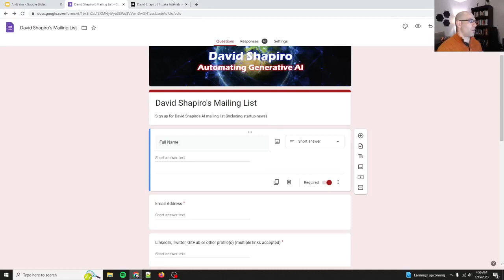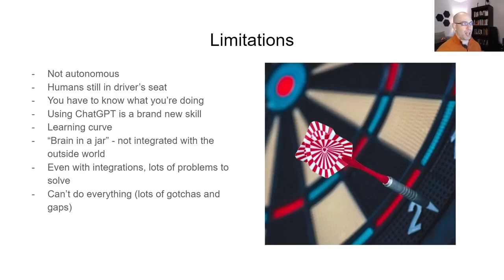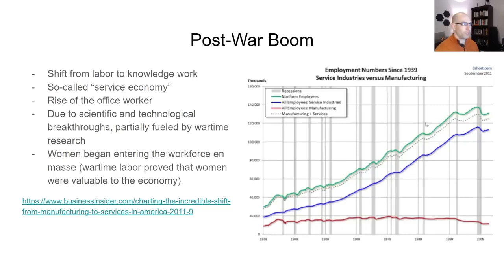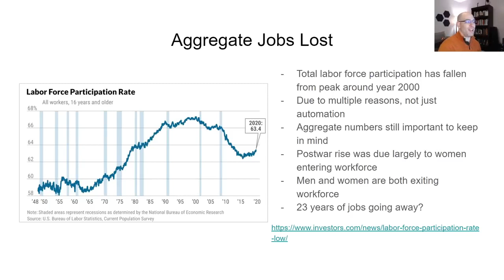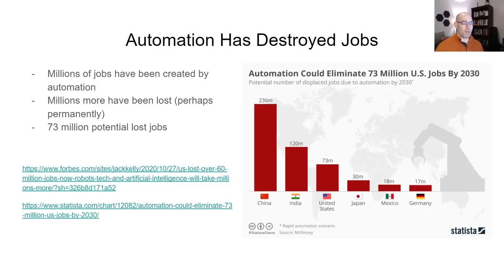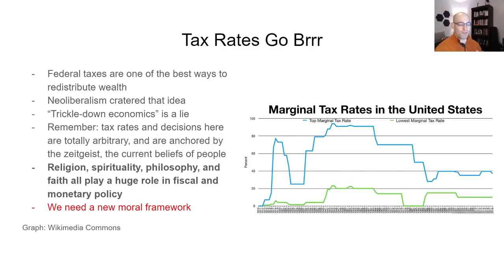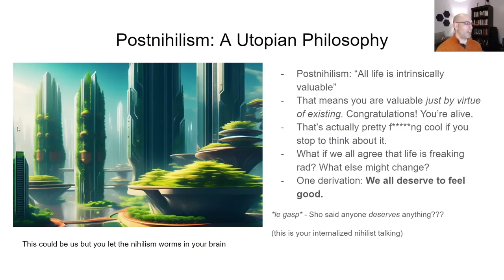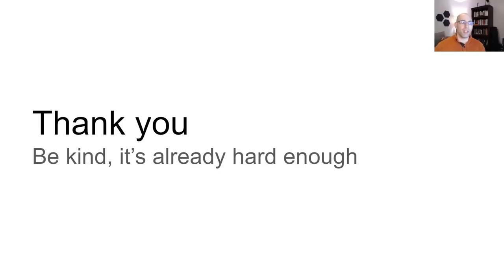AI Jobpocalypse: How tech like ChatGPT will impact your life by 2030 (and what to do about it)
00:00 - Introduction, Patreon, and Mailing List
01:47 - AI & You
02:18 - Context: What is going on with AI today?
03:28 - Why now? What's changed?
05:08 - Frictionless Usability + Flexibility
06:21 - ChatGPT Limitations
08:37 - ChatGPT Strengths
10:11 - Pivot to Data and Trends
10:33 - Industrial Revolution & Steam Engine
12:16 - Agricultural Revolution - Tech Destroyed Farm Jobs
13:43 - Post-War Boom Jobs Growth
15:23 - Information Age - New Job Categories
16:56 - Exponential Population Growth as a Driver of Economic Growth
18:22 - "Tech always creates new jobs!"
18:38 - Economic Compaction & Carrying Capacity
20:54 - Aggregate Jobs Lost - Total Labor Force Participation Rate
23:20 - NEETs & NILFs
25:25 - Who's at risk for automation?
28:34 - Jobs Lost to Automation
29:21 - Why not hire humans?
31:20 - What's Next? What can we do?
31:57 - Idleness, Neoliberalism, and Protestant Ethics
34:08 - Post-scarcity & Hyper-abundance Mindset
35:57 - Top Marginal Tax Rates Cratered
37:57 - Nihilism: A Dystopian Philosophy
41:13 - Postnihilism: A Utopian Philosophy
45:56 - Make the Grain Dole Cool Again
48:45 - Striking a Balance
Federal Reserve System - Bank+ 40 %
Relaterade frågor help_outline
money heist korea
money in the bank 2022
wwe money in the bank 2022
grubhub grubhubgrubhub grubhub grubhub grubhub grubhub
how did andrew tate make his money